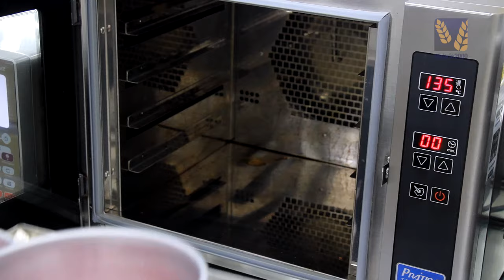Red Velvet Natalino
Receita desenvolvida por Gustavo Ono - Osasco/SP

MASSA
Ingredientes:
Ovos ― 100g
Cacau bronze daBella ― 20g
Sal ― 1g
Fermento químico em pó ― 8g
Bicarbonato de sódio ― 6g
Água ― 100g
Iogurte integral ― 150g
Corante vermelho Gran Chef ― 1g
Pasta Saborizante Puro Sabor daBella de Baunilha ― 20g
Suco de limão ― 10g

Modo de Preparo:

1 ― Bata os ovos com o açúcar até que dobre de volume.
2 ― Em seguida, peneire todos os secos em um bowl, derreta a manteiga com todos os líquidos, misture o corante e vá intercalando aos poucos as misturas na batedeira em velocidade baixa. Rapidamente despeje em 2 assadeiras de 15cm de diâmetro e asse a 130ºC por 50 minutos.

RECHEIO

Ingredientes:
Chocolate branco ― 600g
Creme de leite uht ― 200g
Cream cheese ― 300g
Pasta Saborizante Puro Sabor daBella de Baunilha ― 30g
Óleo essencial de limão Gran Chef ― 5g

Modo de Preparo:

― Para o recheio, derreta o chocolate, adicione o creme de leite com o óleo e a Pasta Saborizante Puro Sabor daBella  de Baunilha. Misture bem com fouet para emulsionar, adicione o cream cheese e bata até ficar liso.

COBERTURA

Ingredientes:
Chocolate meio amargo cobertura fracionada ― 1.000g
Água ― 100g
Bolas de chocolate ― 10 unidades
Manteiga de cacau Color Bits Gran Chef na cor vermelha ― 400g
Pó dourado Gran Chef ― 10g
Álcool de cereais ― 5g

Modo de Preparo:
― Para a cobertura, derreta o chocolate, adicione água e mixe bem.

MONTAGEM E DECORAÇÃO:
1 ― Corte o bolo, adicione o recheio (foto 9), monte camadas e abrace tudo com um acetato (foto 10). Gele por no mínimo uma hora.
2 ― Abra o acetato, cubra com o ganache (foto 11) e alise bem. Cole as bolas aleatoriamente com chocolate derretido e coloque a escultura sobre o bolo. Congele e pulverize até que fique completamente aveludado (foto 12).
3 ― Chapisque pó dourado diluído em álcool de cereais com um pincel.